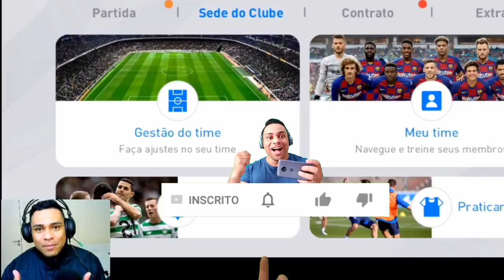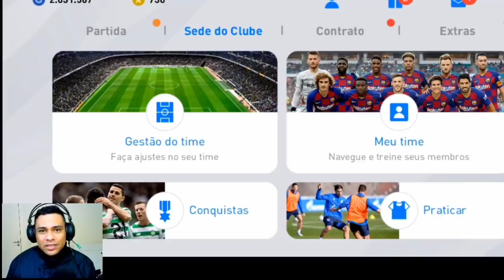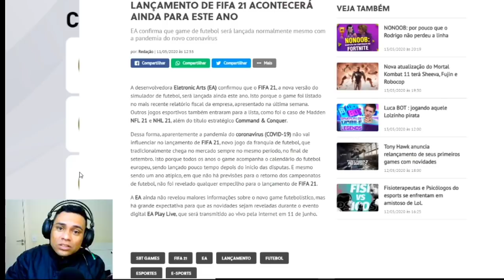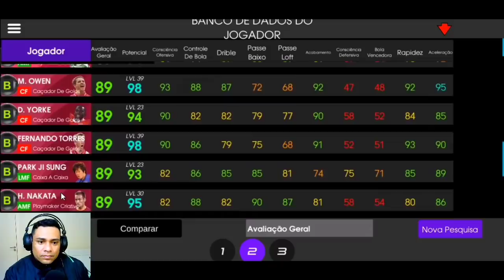PES 2021 ? ATUALIZAÇÃO ICONIC DO ATLETICO DE MADRI PES 2020 MOBILE